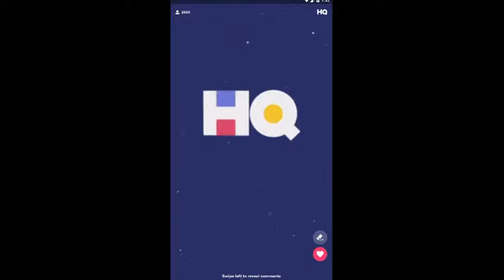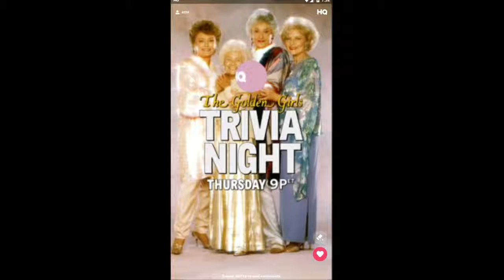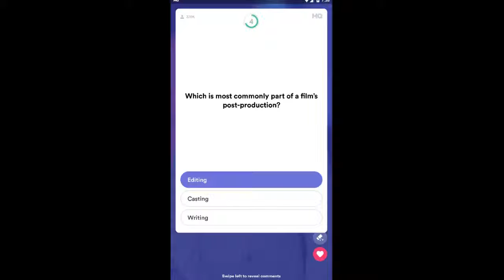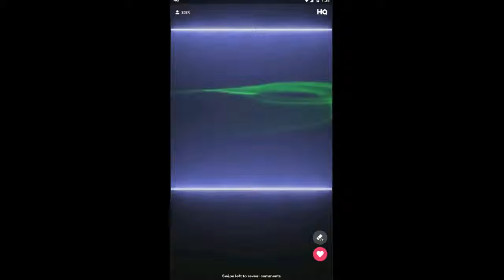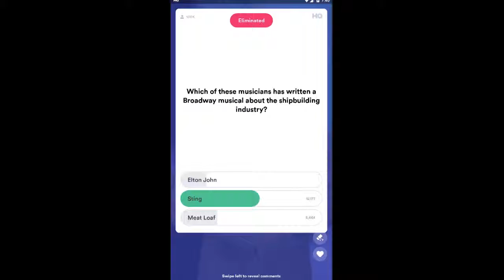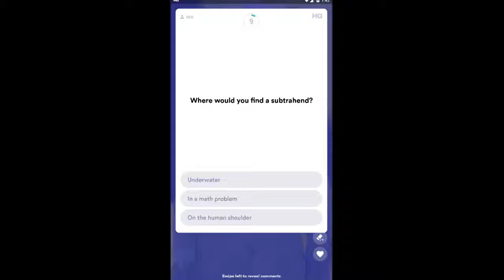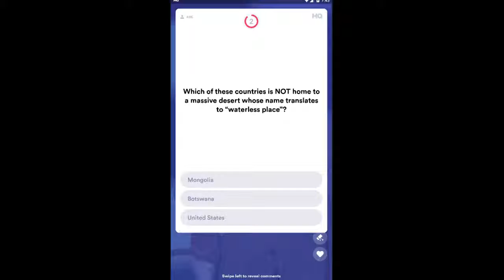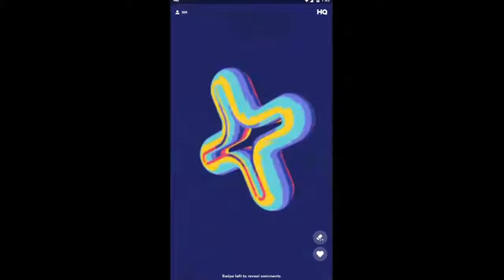HQ TRIVIA $5000 5th March 2019